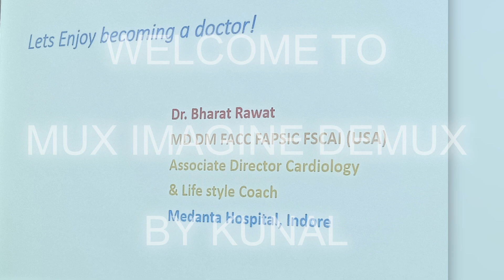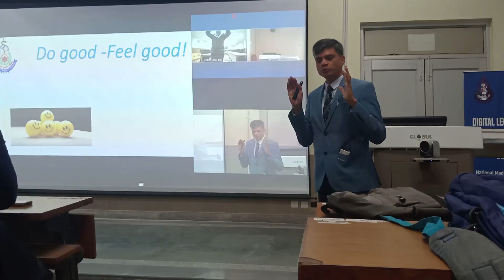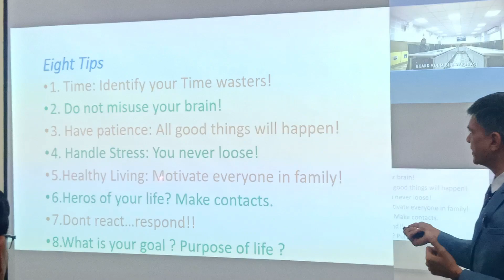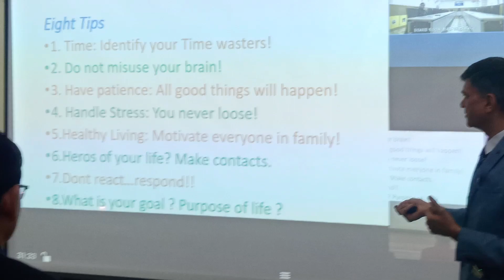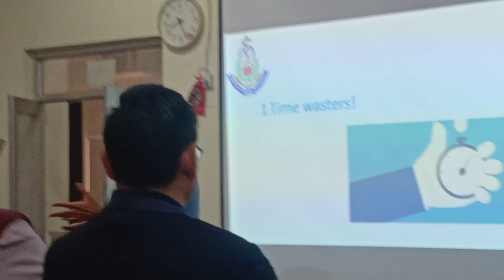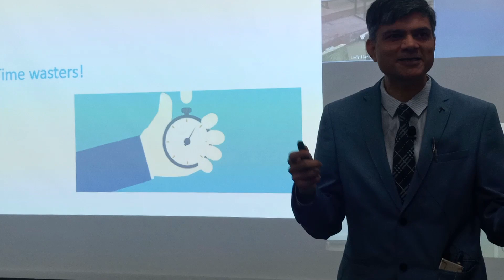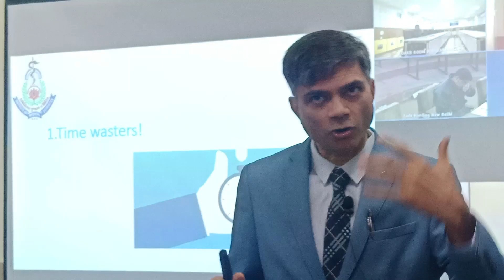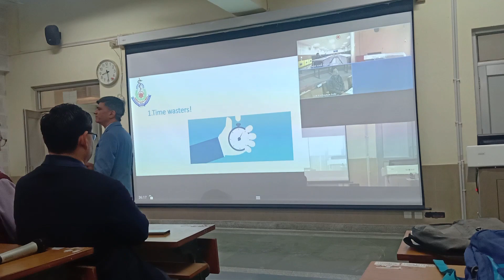Don't waste time|Dr. Bharat Rawat in IMS BHU.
Ability to manage your  time is one of the best skills one can have.
Dr. Bharat Rawat very beautifully described the time wasting elements in our day to day life specially medicos.
I hope u liked the video.